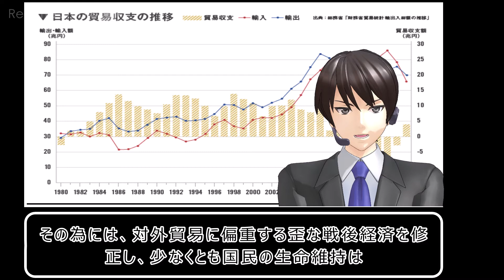国防都市圏とは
国防とは、決して外敵からの武力攻撃から守るという事ではありません。
災害・疫病という突発的災厄以外にも様々な事象から守る事にあります。